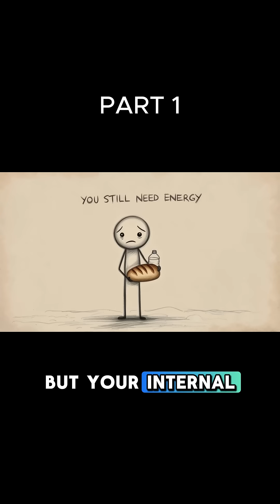PART 1. WHAT IF YOU COULD STOP TIME FOR 24 HOURS? (THE TERRIFYING TRUTH)